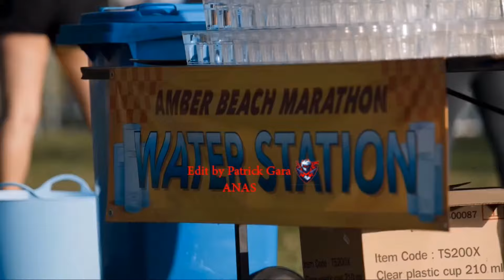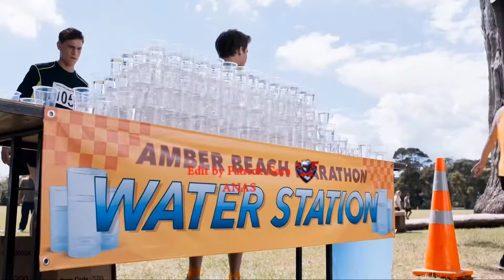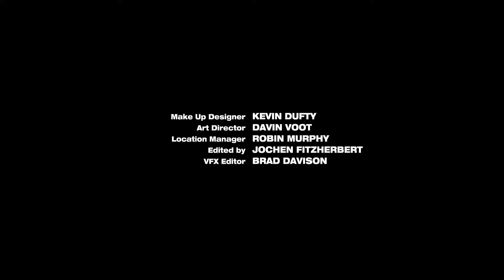بالعربي اور رينجرز انقضاض الديناصورات الحلقة 2 الجزء التاني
باور رينجرز انقضاض الديناصورات الحلقة 2 الجزء التاني
دينو تشارج
باور  رينجرز
power range